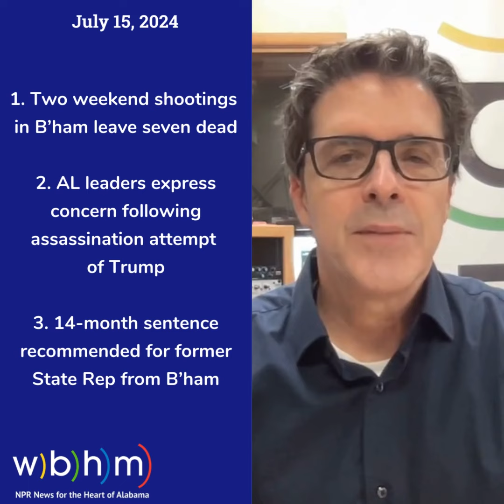Alabama headlines for July 15, 2024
Here are your Alabama headlines for July 15, 2024.